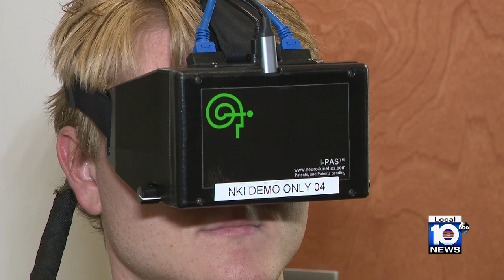New technology has major implications for patients with head injuries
The University of Miami Miller School of Medicine has received a patent for a device that can diagnose concussion immediately after an injury occurs.